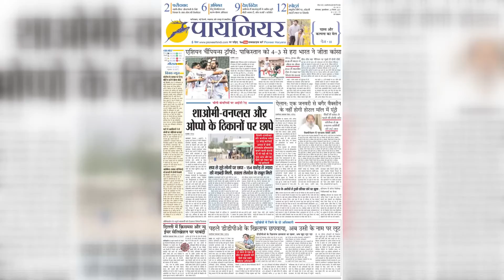Jodhpur Murder: पत्नी को पसंद नहीं था भाई-बहन का साथ, करवाया मर्डर || Crime